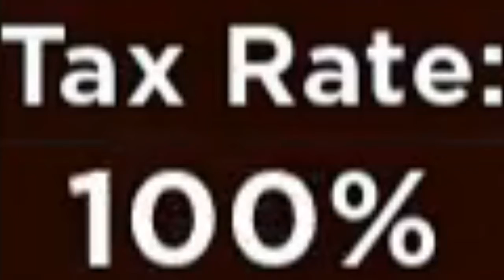generic roleplay gaem